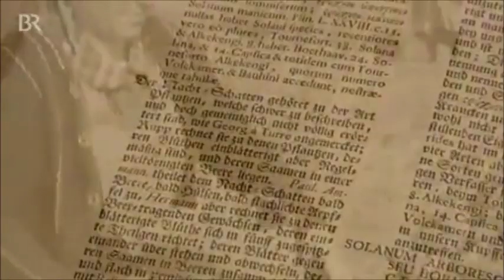KARTOFFELSAUNA - THERME 1 - SAUNAHOF - BAD FÜSSING . Kartoffelsaft - Heilmittel Kartoffel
Europas erste Kartoffelsauna. In einem großzügigen Ambiente erwartet die Besucher ein höchst ungewöhnliches und aufregendes Freizeitvergnügen.
 Damit entsteht im historischen, liebevoll gepflegten Rottaler Vierseithof eine Saunalandschaft, wie es sie in Europa kein zweites Mal gibt. Zu den bestehenden Attraktionen wie Heubodensauna, Kräutersauna, Schmiedebad, Rottaler Aufgusssauna, Finnische Aufgusssauna, Römisches Dampfbad, Zirbelstub´n, Wasserfall-Tauchbecken, Thermalwasser-Erlebnisbecken und Thermalwasser-Trinkbrunnen gesellt sich jetzt ein absolutes Novum. Der neue Saunaspaß ist einem alten Kartoffelkeller nachempfunden und vereint ein detailgetreues historisches Ambiente mit zukunftweisender Technik und Hygiene.

Die in Europa einzigartige Kartoffelsauna bietet bequem Platz für 50 Personen. Beim Kartoffelaufguss werden im Kartoffeldämpfer Erdäpfel gegart und g´schmackig gewürzt den Gästen gereicht. Die Liebhaber von Spezialaufgüssen und Peelinganwendungen können sich auf eine vergnügliche und wohltuende Vielfalt freuen. Etwa mit Kartoffel-Extrakt, Schwarzwälder Honigcreme, White Chocolate oder dem Salinen Salzpeeling.

Saunahof-Eigentümer Richard Götz hat auf mehreren Reisen durch Nordeuropa und Russland ganz unterschiedliche Saunen besucht. Jetzt bringt er in Bad Füssing die Kartoffel zum Dampfen. „Wir wollen unsere Gäste verwöhnen und ihnen ein einmaliges Erlebnis mit Biss bieten", meint Götz. „Bei uns finden die Besucher Inspiration und Abwechslung, sowohl in der Sauna als auch in der angeschlossenen Gastronomie, die sich natürlich auch mit viel Ambition der beliebten und gesunden Knollenfrucht widmet."

Betreiber der Therme1 mit dem integrierten Saunahof ist die Gemeinde Bad Füssing. Bürgermeister Alois Brundobler freut sich über die touristische Bereicherung in seiner Gemeinde und sieht in der Innovation auch eine Absicherung des Standorts: „Die gesunde Wirkung der Kartoffel passt hervorragend zur Quelle der Kraft. Schon bisher kamen die Gäste zum Teil von weit her, um in der Saunalandschaft der Therme1 die beliebten Spezialaufgüsse und das Thermalwasser zu genießen. Der Kartoffelkeller macht den Saunahof noch attraktiver und sorgt für einen hohen Erlebnisfaktor. Die Besucher genießen bei uns Balsam für ihre Seele."

Kartoffelsaftkur gegen Magenbeschwerden (Über- und Untersäuerung): Man nehme rohe Kartoffeln und verreibe sie zu Saft, indem man sie durch die Maschine dreht. Man trinke zweimal am Tage, und zwar drei Wochen lang, ein halbes Rotweinglas vor dem Essen. Ein ähnliche Kur läßt sich machen, indem man früh nüchtern eine kleine geschälte rohe Kartoffel so lange wie möglich kaut. Man schneidet die Kartoffel in Scheiben und kaut dieselben, dadurch wird ein Höchstmaß an Speichel gebildet, der alkalisch ist und sich im saueren Magenmilieu heilend auswirkt. Ich kenne kein besseres Mittel gegen Sodbrennen, Übelkeit und Aufstoßen.

Magenabsudkur bei Magen- und Darmerkrankungen: 1/2 kg Kartoffeln werden in Stücke geschnitten und in 1 1/2 Liter Wasser lange gekocht und durchs Sieb gedrückt, 6 Eßlöffel Weizenkleie und 3 Eßlöffel ganzen Leinsamen, die über Nacht in 1 1/2 Liter heißem Wasser geweicht haben, werden ebenfalls für sich 30 Minuten gekocht und durchgesiebt. Die Flüssigkeit wird mit dem Kartoffelwasser vermischt. Von diesem Absud kann man alle 2 - 3 Stunden eine Tasse trinken. Sofern es besser geht, kann man rohen Möhrensaft dazu trinken. 8 bis 10 Tage getrunken, ist dieser Absud imstande, die meisten Magendarmbeschwerden zu beheben.

Waerlandkartoffelbrei: Einige Kartoffeln werden gut gebürstet und mit der Schale in einen kleinen Topf siedenden Wassers hineingeraffelt. Kochzeit 1 - 2 Minuten, bis der Brei weich ist. Er wird dann mit etwas Schnittlauch oder Petersilie, noch besser mit etwas gemahlenen Leinsamen überstreut. Dieser Kartoffelbrei ist eines der besten Mittel gegen Übersäuerung, eine der besten Übergangsformen nach dem Fasten und besonders den Magen- und Zwölffingerdarmgeschwürkranken zu empfehlen.

Kur mit Kartoffelwasser: Wer unter rheumatischen Schmerzen zu leiden hat, der trinke vier Wochen lang jeden Morgen das reine Kochwasser der Kartoffel - eine Wunderkur! Vorausgesetzt, es sind biologische Kartoffeln, sonst ist der Geschmack geradezu widerwärtig.